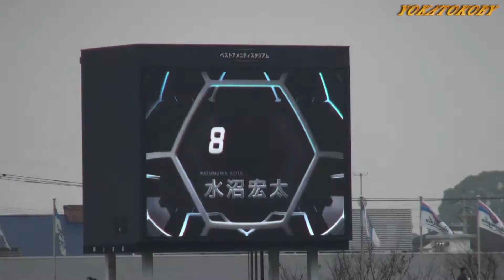サガン鳥栖J1開幕戦2014 対徳島ヴォルティス戦 （SAGANTOSU 2014 J1 League OPENING GAME） @ベアスタ Football in Japan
2014年3月1日、サッカーJリーグ2014シーズンが開幕しJ1のサガン鳥栖はホームで開幕戦を迎えた。サガン鳥栖のホームグラウンドは佐賀県鳥栖市京町にあるベストアメニティスタジアムでＪＲ鳥栖駅から"虹の橋"を渡って徒歩3分で着きます。今年の開幕戦はサガン鳥栖と福岡ソフトバンクホークスのコラボデーで入場者全員にオリジナルタオルマフラーが配布され、試合前にはサガンティーナ、ハニーズ、観客みんなでタオマフまわして盛り上がりました。対戦相手は今季J1に昇格した徳島ヴォルティス。豊田陽平選手のゴールなどで5-0とサガン鳥栖が勝利し最高のスタートを切りました。

試合結果
サガン鳥栖　5（前半2・後半3） - 0　徳島ヴォルティス

得点者
35分　＃10　金民友
45分 ＃29　谷口博之
46分　＃22　池田圭
60分　＃11　豊田陽平(PK)
86分　＃11　豊田陽平

サガン鳥栖
スターティングメンバー
GK 33 林彰洋
DF 15 丹羽竜平
DF 36 菊地直哉
DF 20 呂成海
DF 13 安田理大
MF 25 早坂良太
MF 29 谷口博之
MF 14 藤田直之
MF 10 金民友
FW 22 池田圭
FW 11 豊田陽平

GK 1 赤星拓
DF 2 キムミンヒョク
DF 35 金井貢史
MF 6 岡本知剛
MF 8 水沼宏太
MF 28 高橋義希
FW 9 播戸竜二

監督
尹晶煥

17 サガンティーノ
サガンティーナ　ウィントス　サガン鳥栖サポーター　チャント　イダレオ

交代
72分　＃22　池田　圭 → ＃28　高橋　義希
82分　＃25　早坂　良太 → ＃9　播戸　竜二
86分　＃10　金　民友 → ＃8　水沼　宏太

GK 31 長谷川徹
DF 23 小暮大器
DF 26 橋内優也
DF 5 千代反田充
DF 3 アレックス
MF 14 濱田武
MF 6 窪田良
MF 17 衛藤裕
MF 20 大崎淳矢
FW 9 ドウグラス
FW 11 津田知宏

GK 21 川浪吾郎
DF 2 福元洋平
DF 24 那須川将大
MF 8 青山隼
MF 25 佐々木一輝
FW 13 高崎寛之
FW 10 クレイトンドミンゲス

監督
小林伸二

交代
63分　＃11　津田　知宏 → ＃10　クレイトン　ドミンゲス
63分　＃17　衛藤　裕 → ＃24　那須川　将大
77分　＃6　窪田　良 → ＃8　青山　隼

サガン鳥栖×福岡ソフトバンクホークス　スポーツキッズデー
ハニーズ　ハリーホーク　ハニーホーク　いざゆけ若鷹軍団

スタジアム
ベストアメニティスタジアム（鳥栖スタジアム）
入場者数
14,296 人
天候
曇
気温
13.9℃
湿度
61%